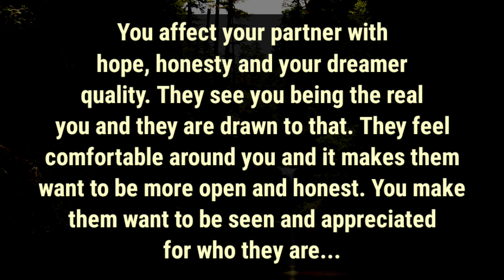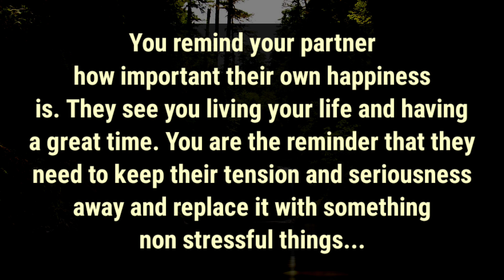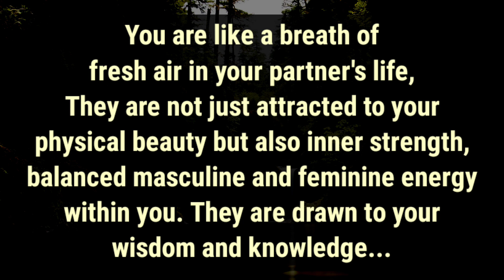How you affect your partner/ They see you as a breath of fresh air 🔥❤️, You bring happiness and love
divine feminine
twin flame